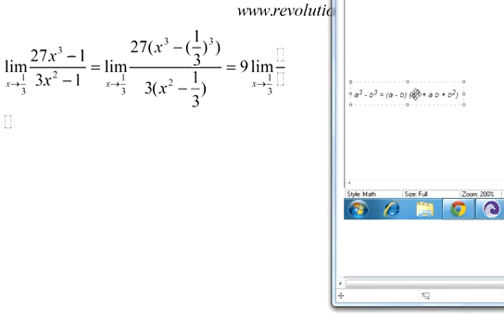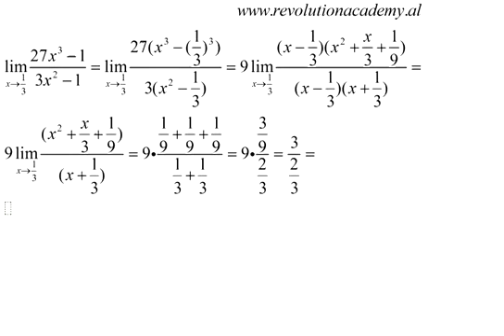Limitet 10 b matematika e avancuar faqe 52 pegi 11